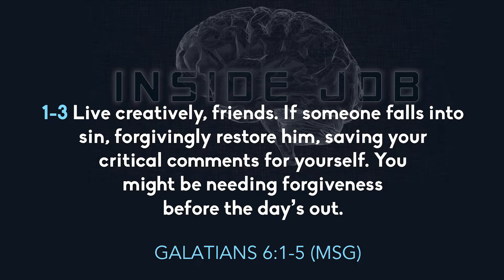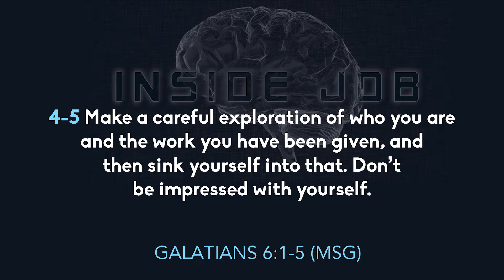No Man Left Behind | Dr. Melvin O. Marriner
latest events, messages, and sermons from over the years. Make sure

Help support this ministry and help us to continue to spread

Our mission is to meet the needs of people by spreading the
Word of God, to make and equip disciples for holistic ministry.
Come join us and Pastor Melvin O. Marriner for Worship!

Sundays Online at 10:30 AM
5910 West Norfolk Rd. Portsmouth, Va. 23704

00:00 - Intro
08:10 - Galatians 6 : 1 - 5 TMB
13:46 - Leave No Man Behind
44:43 - Need Salvation ?